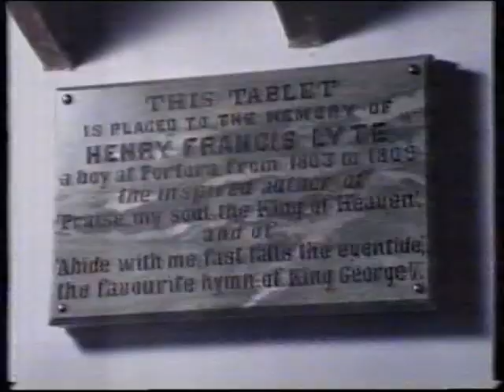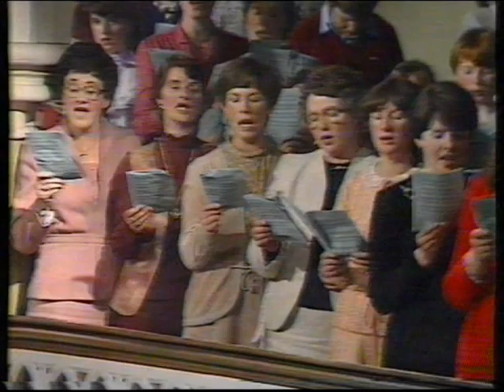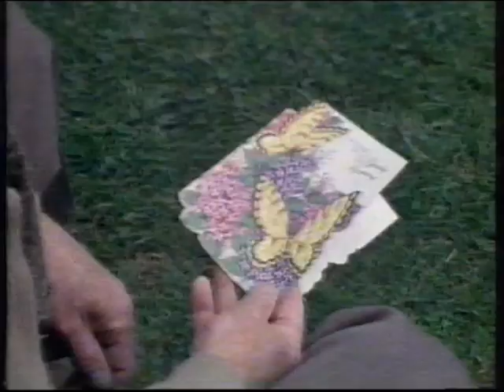Songs of Praise, St. Macartin's Cathedral Enniskillen (19th September 1982)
BBC1 Songs of Praise from St. Macartin's Cathedral Enniskillen (19th September 1982).